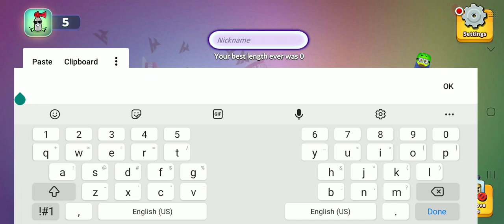breaking the record in snake I0🐍